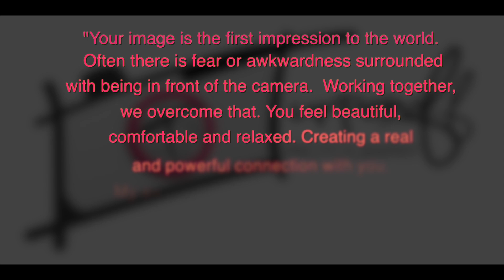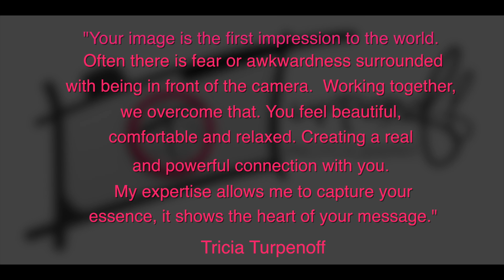TurpenoffBlueZenithBrandingVideo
Branding Video.  Why is branding so important